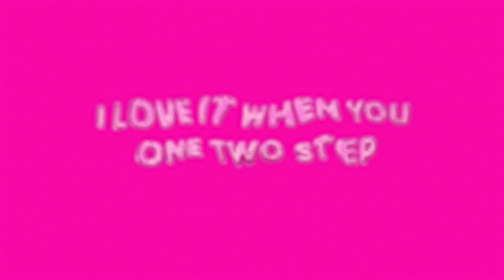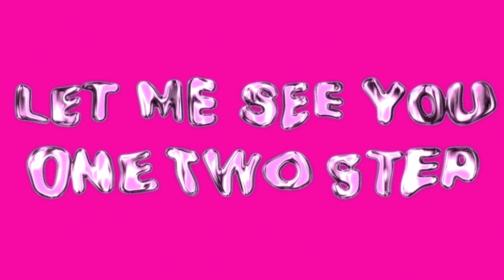DJ HEARTSTRING x Ciara - 1,2 Step (DJ HEARTSTRING Remix)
VFX artist: Jonas Scheel
creative producer: Jannis Döring